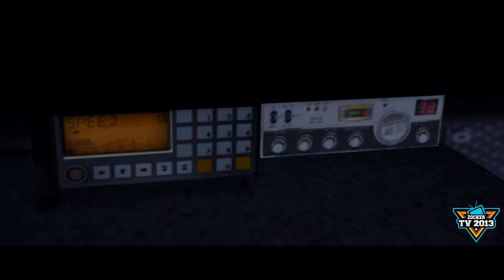The Fast and the Furious - Kompletter Film | PART 2 | PS4 | Cinematic | Machinima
Hintergrund Infos für euch!
Angefangen auf der PS3, hab ich mich schon mit der Umsetzung von Fast and Furious in GTA 5 beschäftigt. Einen Versuch dazu gibt es sogar auf meinem Kanal. Allerdings haben wir damals ganz schnell gemerkt das es auf PS3 nicht umsetzbar war.
Auf der PS4 haben wir dann einen erneuten Versuch gestartet, doch sind leider erneut gescheitert, da wir einfach nicht genügend Leute gefunden haben die unser Projekt unterstützen wollten.
Nach vielen kleinen Videos wie u.a. Musikvideos, einer eigenen Serie und Kurzfilme, habe ich dann ein neues Team aufgebaut, mit dem ich den Versuch ein drittes Mal wagen wollte.
Mit diesem Team ist nun dieser Film entstanden und ich hoffe natürlich das wir auch noch viele weitere Projekte für euch umsetzen können.
In dieses Projekt hier ist viel Blut, Schweiß und Zeit geflossen.
Wenn ihr uns also unterstützen wollt, dann lasst uns doch gerne ein Like und ein Abo da um in Zukunft über weitere Projekte informiert zu werden.
Ihr dürft das Video auch gern teilen, das wäre Mega Nice von Euch.

Jetzt viel Spaß mit Part 2.
Youtube Kanäle meines Teams

MEIN EQUIPMENT
◾ Meine Webcam (Logitech Brio 4k) (a)(b)
◾ Mein Mikrofonarm (Rode PSA1) (a)(b)
◾ Mein Nacon Pro Revolution Unlimited Controller (a)(b)